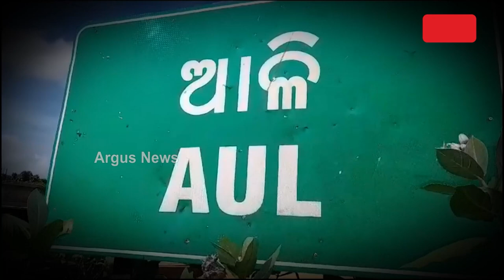ବିଶ୍ଵମ୍ଭରଙ୍କ ଚିକିତ୍ସାରେ ଅର୍ଥ ସାଜିଛି ବାଧକ || Need Helping Hands for Biswambara Treatment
ଯିଏ ଦିନେ ଗଛ କାଟି ନିଜ ପରିବାର ପ୍ରତିପୋଷଣ କରୁଥିଲା ଆଜି ସିଏ ଶଯ୍ୟାଶାୟୀ । ଗୋଡ଼ ଉପରେ ଗଛ ପଡି ଗୋଟିଏ ଗୋଡ଼ ଭାଙ୍ଗି ଯାଇ ତାଙ୍କୁ ଶଯ୍ୟାଶାୟୀ କରି ଦେଇଥିବା ବେଳେ ଏବେ ତାଙ୍କ ଚିକିତ୍ସାରେ ଅର୍ଥ ସାଜିଛି ବାଧକ । ଏ ହେଉଛିନ୍ତି କେନ୍ଦ୍ରାପଡ଼ା ଜିଲ୍ଲା ଆଳି ବ୍ଲକ ବାଳକାଟି ଗ୍ରାମର ବିଶ୍ଵମ୍ଵର ସାହୁ ।